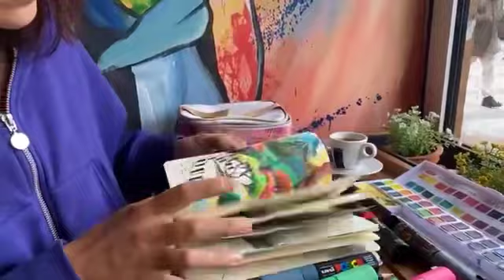Šetam i slikam sa Milom Gajin…